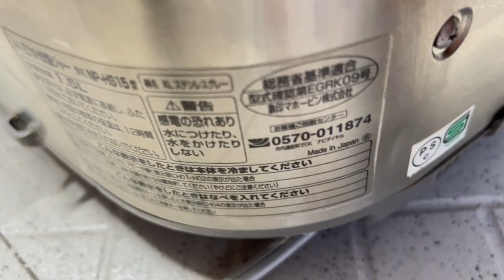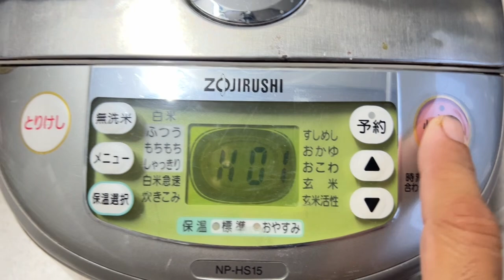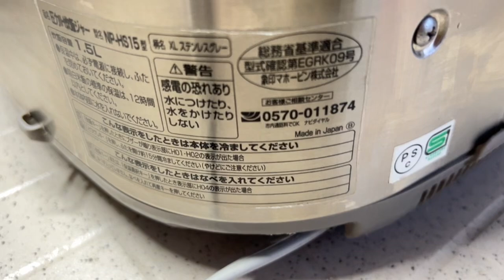Nồi Cơm Nhật Zojirushi 1.5L-IH-Áp Xuất -100V Bao Chín Cơm:$ 750k 0939-396-480